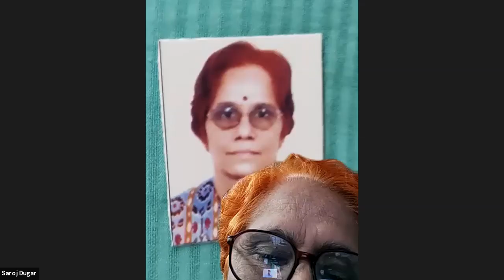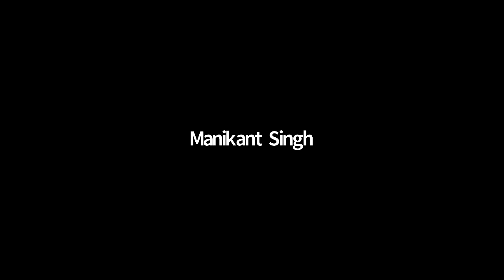Sustainable Success Mantra by Namdeo Patil